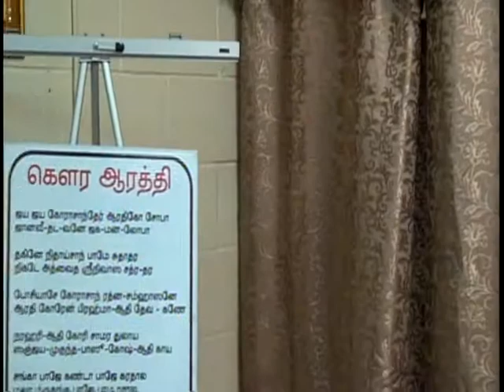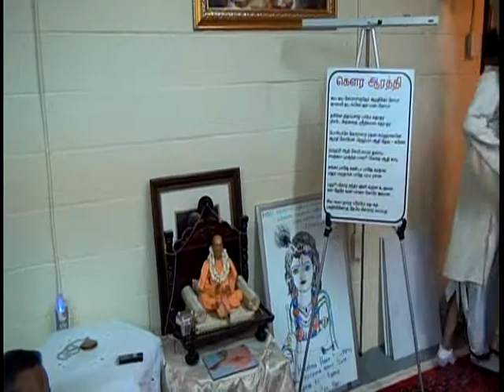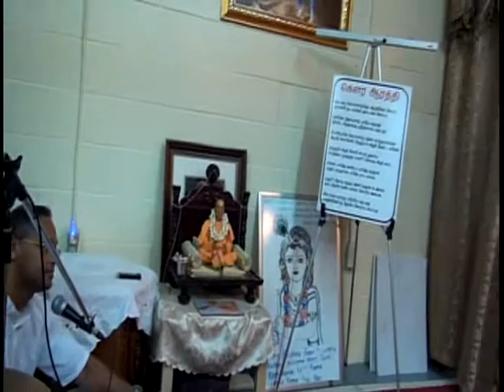HG Devakinandan Das Kirtan, ISKCON Scarborough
HG Devakinandan Das Kirtan
Sept 20, 2013
ISKCON Scarborough, Canada